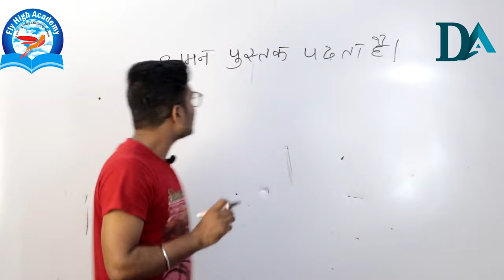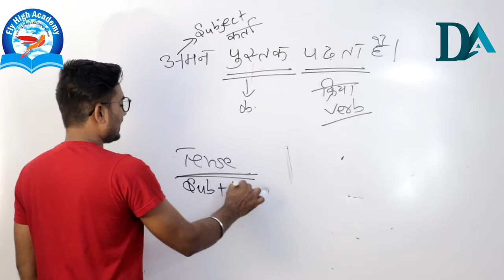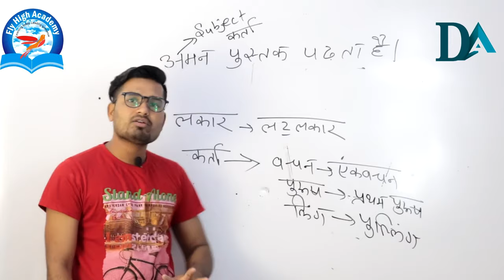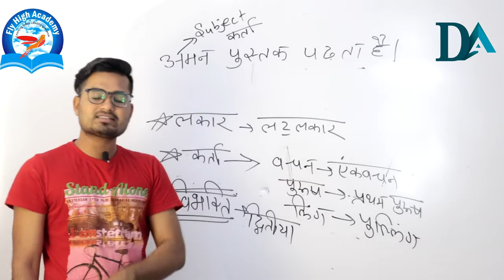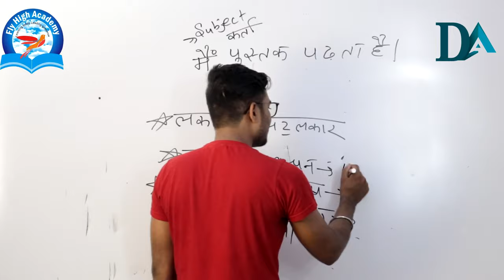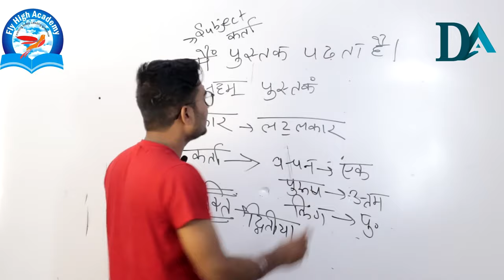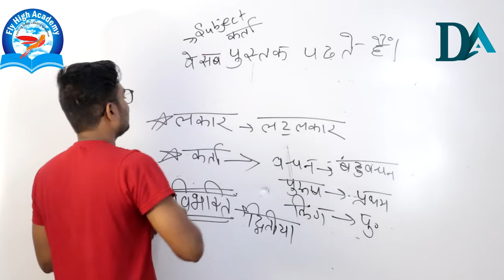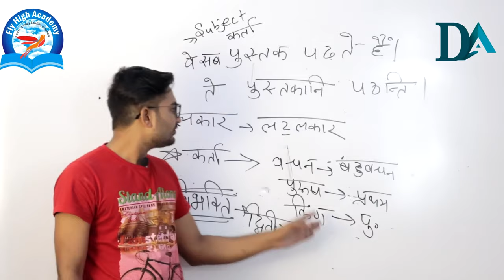हिंदी से संस्कृत मे अनुवाद करने के लिए सबसे शानदार तरीका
tag-sanskrit
hindi to sanskrit translation
english to sanskrit
sanskrit to hindi
sanskrit translation
learn sanskrit
sanskrit grammar
sanskrit language
hindi to sanskrit
sanskrit to english translation
sanskrit meaning
sanskrit letters
spoken sanskrit
sanskrit words
sanskrit to english
english to sanskrit translation
sanskrit alphabet

sanskrit words in english
sanskrit grammar book
catchy sanskrit words
google translate sanskrit to hindi
introduction in sanskrit
translate hindi to sanskrit text
hindi to sanskrit translation online
english to sanskrit translation online
sanskrit to marathi translation
samskrit tutorial
sanskrit is the ancient language of
sanskrit for beginners
sanskrit classes
kalidas in sanskrit
translate hindi to sanskrit text online
nasa sanskrit
sanskrit to gujarati translation
samaskirutham
family in sanskrit
panini ashtadhyayi
siddhaṃ script
history of sanskrit
english to sanskrit translation google
100 in sanskrit
best sanskrit words
world sanskrit day
sanskrit ka
sanskrit grammar in hindi
1 to 10 in sanskrit
sanskrit subhashita
sanskrit language origin
teach yourself sanskrit
sanskrit grammar for beginners
fruits in sanskrit
subhashita in sanskrit with english meaning
sanskrit meaning in english
hindi se sanskrit

learn sanskrit for beginners

sanskrit 1 to 10
sanskrit to hindi translation google
google translate in sanskrit
navavani sanskrit
sanskrit months
type in sanskrit
sanskrit translate to hindi
glosbe english to sanskrit
sanskrit language learning
40 in sanskrit

learn sanskrit in hindi
sanskrit course
sanskrit in sanskrit
opposite words in sanskrit
sanskrit de
sanskrit subhashita with kannada meaning
gujarati to sanskrit translation
sanskrit me
history of sanskrit literature
sanskrit words in tamil
1 to 20 in sanskrit
sanskrit words meaning in hindi
sanskrit translate in hindi
english to sanskrit google
sanskrit today
telugu to sanskrit
sanskrit shabdkosh book
duolingo sanskrit
translate marathi to sanskrit
english to sanskrit google translation
english to sanskrit translation google online
anskrit is the official language of which state
famous sanskrit words

meaning of sanskrit in hindi
thai sanskritfirst in sanskrit

संस्कृत
संस्कृत व्याकरण
विभक्ति
शब्दरूप
भक्तामर स्तोत्र संस्कृत
बालक शब्द रूप
शब्द रूप
लता शब्द रूप
संस्कृत ग्रामर
शब्द रूप संस्कृत में
विभक्ति संस्कृत
संस्कृत विभक्ति
विभक्ति संस्कृत में
संस्कृतम्
इन संस्कृत
कारक विभक्ति

संस्कृतभाषा
लर्न संस्कृत
भक्तामर स्तोत्र इन संस्कृत
संस्कृत क्लास
सरल संस्कृत
संस्कृत शब्दरूप
संस्कृत vyakaran
स्वस्ति में विभक्ति
गूगल संस्कृत
संस्कृत व्याकरण कक्षा 9
10 संस्कृत